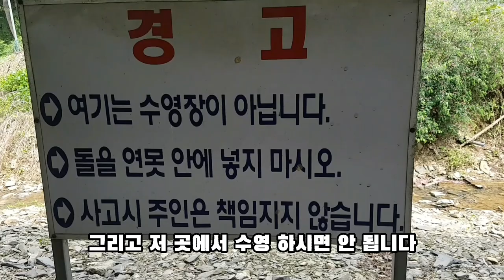youtube video #-9QfK3VSG3M